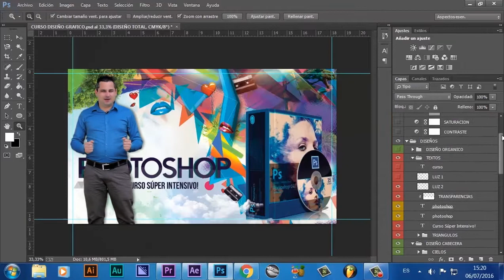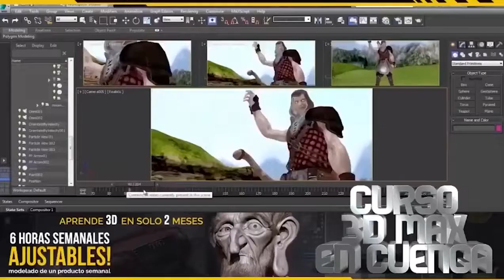Curso de Photoshop en Hollywood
En este curso, aprenderá las habilidades y el conocimiento que necesita para mejorar, editar y crear imágenes con un estándar profesional en el mejor software de retoque y montaje PHOTOSHOP. Aprenderá las técnicas mas utilizadas en la industria de la imagen digital sea con miras a la fotografía, edición, moda, editorial o publicitaria.
¿Qué vas aprender en este curso profesional montaje y retoque en photoshop?
Este Curso Profesional de Montaje y Retoque Digital en Photoshop está diseñado para aprender las mejores técnicas que requieren un esfuerzo mínimo, pero producen los mejores resultados con más práctica y menos teoría. Todo el contenido está enfocado en hacer el trabajo en el menor tiempo posible. Usaremos la última versión del programa: Photoshop CC 2020  pero todo el contenido se explica a todos los usuarios, sin importar la versión que haya instalado. En este curso, aprenderá las habilidades y el conocimiento que necesita para mejorar, editar y crear imágenes con un estándar profesional.
¿A que público esta dirigido?
Este es un curso completo de montaje y retoque digital en photoshop que le brinda una base sólida sobre todos los temas principales de Photoshop, este curso no es para estudiantes que desean aprender sobre un tema en particular en profundidad, por ejemplo, pintar con pinceles en Photoshop es dirigido netamente para edición, montaje y retoque de fotografía y publicidad. Aficionados, estudiantes, profesionales de la fotografía, marketing, publicistas, músicos, multimedia y cualquier persona interesada en aprender a photoshop de manera profesional.

¿Debo contar con conocimientos previos?
Iniciamos desde cero con mas practica y menos teoría, el curso cuenta con un ritmo donde el instructor comparte cada clase con sus alumnos ejecutando ejercicios reales, luego cada alumno ejecuta su ejercicio en clase, de contar dudas puede compartir su pantalla y el instructor le corrige en la misma clase. Esta metodología nos brinda la posibilidad de poder avanzar rápido y trabajar juntos alumno e instructor, es la simulación a un flujo de trabajo profesional. Puede ver las opiniones de nuestros alumnos y también las empresas para las cuales hemos tenido la oportunidad de brindarles nuestros servicios.
¿Por qué aprender edición, montaje y retoque digital en photoshop profesional?
Para poder poder hacer los diseños, montajes y retoques que tienes en mente de manera profesional
Poder conseguir mejores propuestas de empleo
Tener mejores acabados en tus diseños y poder brindar un servicio de calidad a sus clientes
¡Alcanza tus metas HOY!
Aprende lo que siempre has soñado en este curso de montaje y retoque digital profesional en photoshop. En la academiabarterrubio.com de que se aprende se aprende!!!
CONTENIDOS DEL CURSO DE PHOTOSHOP
✅ Presentación del Profesor Influencias ¿Qué vamos a hacer en este Curso?
✅ Reconocimiento de la plataforma Diferencia entre un mapa bit y un vector
✅ Atajos esenciales para nuestro workflow Herramientas principales para empezar a usar Photoshop
✅ Que es mesa de trabajo y espacio de trabajo Creando nuestro primer proyecto a partir de una imagen
✅ ¿Dónde conseguir recursos? Exportación de imágenes para un collage Herramientas de selección
✅ Herramientas de corrección para Piel ¿Cuál es mejor? Conversatorio cobre la herramienta mágica para Beauty Editando en camera Raw (primeros pasos)
✅ Practica de la técnica de doble exposición Uso de modos de fusión Y la transformación Libre
✅ Uso de la brocha ¿Cómo instalar y donde conseguir? Uso de degradados
✅ Seleccionando puntos específicos para sobreexponer o subexponer una fotografía Modificando el color de una fotografía utilizando Camera Raw
✅ Clasificación de las tipografías Reconocimiento de la herramienta texto y su familia
✅ Paleta de Colores Utilizando filtro licuado Colorizando
✅ Utilizando la herramienta texto y aplicando a nuestro proyecto final Presentación del trabajo final, evaluación y calificación.
✅ Experiencias Laborales:
✅ A lo largo del Curso Profesional de Retoque Digital en Photoshop tendremos varias intervenciones donde se expondrán situaciones prácticas laborales donde el alumno tendrá experiencias de sucesos y anécdotas adquiriendo conocimientos y experiencia de vivencias reales. El Instructor compartirá fuentes de auto-desarrollo de su formación continua. A demás conservatorios relacionados a la materia y técnicas que el docente utiliza para su trabajo diario.

Aprende Marketing Digital, Publicidad, Diseño Gráfico, Audiovisuales, Producción Musical, Locución, Fotografía, E